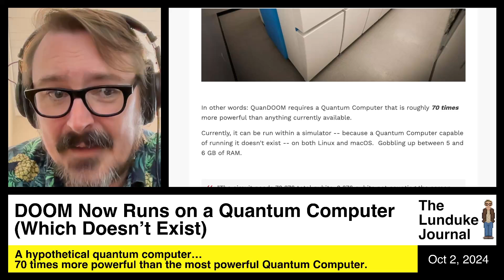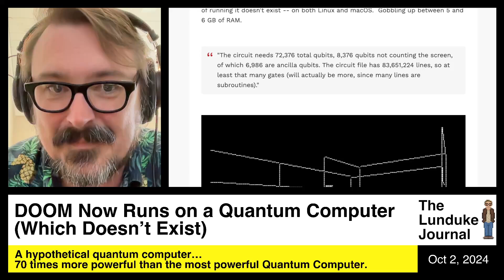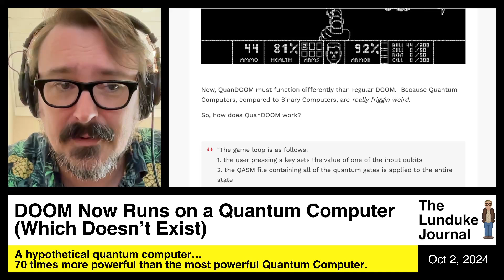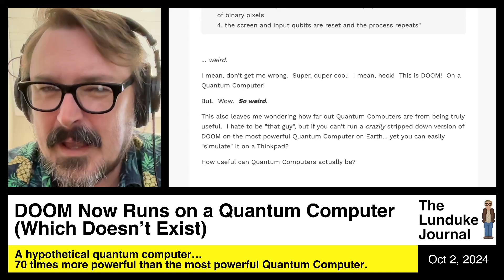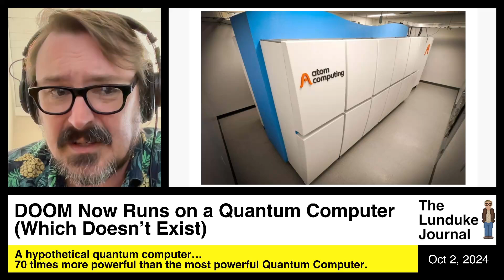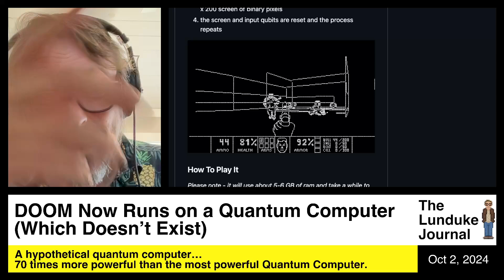DOOM Now Runs on a Quantum Computer (Which Doesn't Even Exist)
A hypothetical quantum computer… 70 times more powerful than the most powerful Quantum Computer.